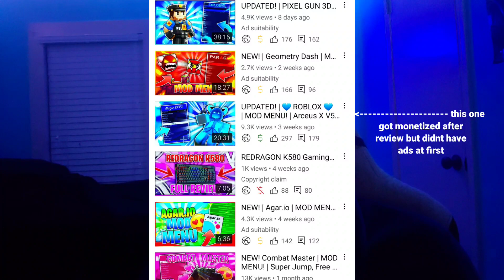why I've been silent...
Thing WILL Get Better 💖